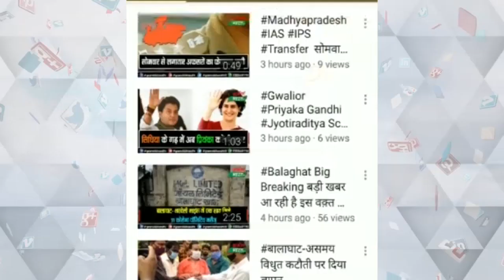वृद्ध आश्रम में बुजुर्गों के बीच मनाया गया शिवरात्रि का पर्व